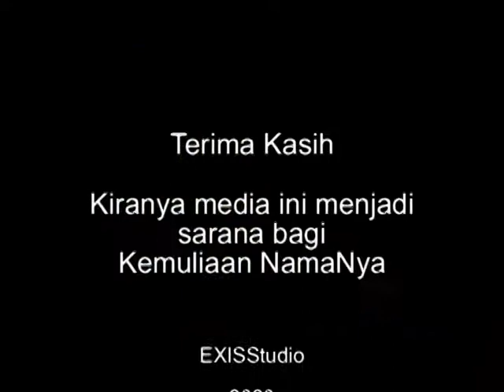Song & Lyric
Selamat menikmati